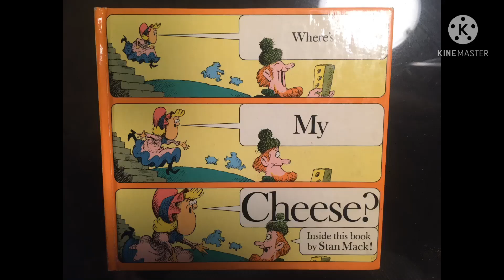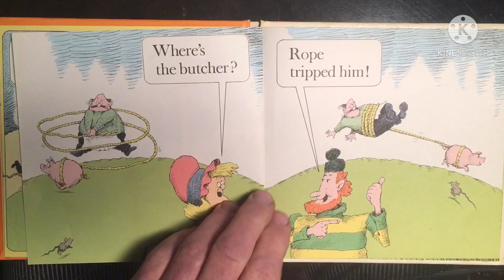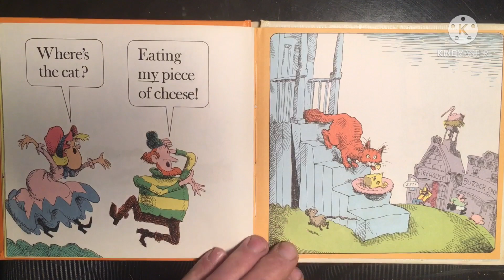Where’s My Cheese?